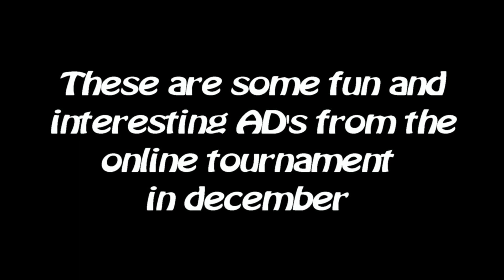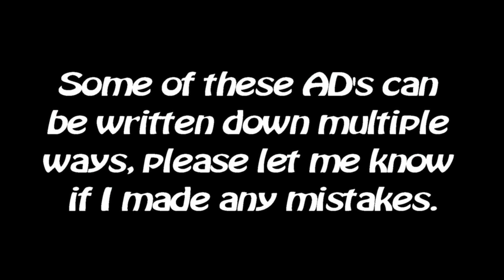Fun and Interesting Ball AD's - Apparatus difficulty, CoP 2017-2021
December of 2020 there was an online tournament held in Moscow.
Many interesting AD's were shown, these are some of them.